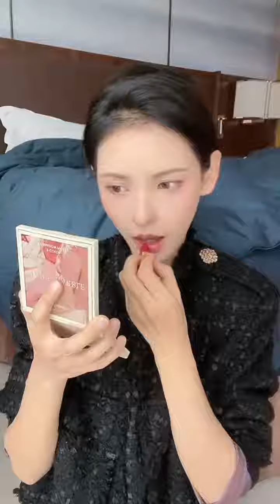張予曦（zhang yu xi）小紅書 2022-01-14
美到心坎裡的4支近期愛用💄|||口紅試色它終於來啦！這次給你們分享四支我最近超愛的顏色，有震場子的小眾色號～也有日常可塗顯白又氣質的。沒有女生可以拒絕好看的口紅吧✨✨小可愛們有好看的顏色也記得分享給我哦～👄